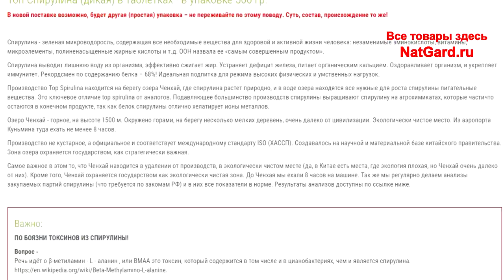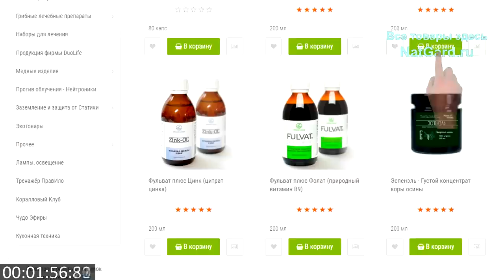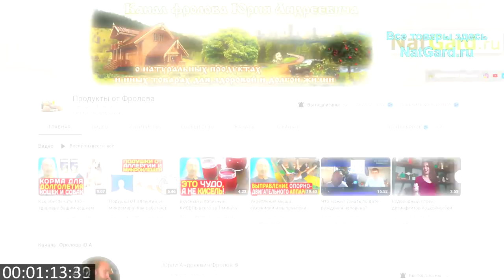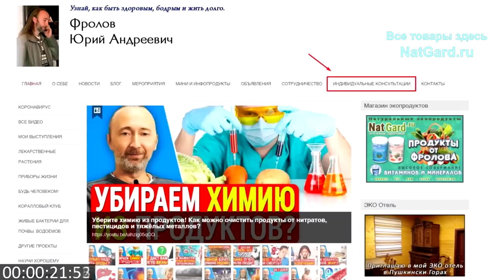ВСЕ витамины группы В (В1-В17) в одном СУПЕР продукте! Природный БИО концентрат питательных веществ!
Синтетические витамины опаснее антибиотиков! Где же взять природные и в каком продукте они содержатся? Природные БАД-ы, водоросли: спирулина и хлорелла содержат в себе всю линейку витаминов группы В и не только! У Вас есть возможность покупать не химические, выращенные в пластиковых бассейнах на минеральных удобрениях, которых на рынке 99%, а органические - из природы! Вот эта продукция